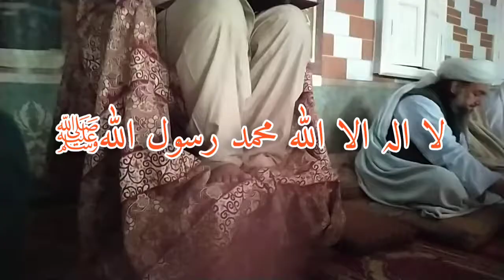Pashto Naat | La ilaha illa Allah